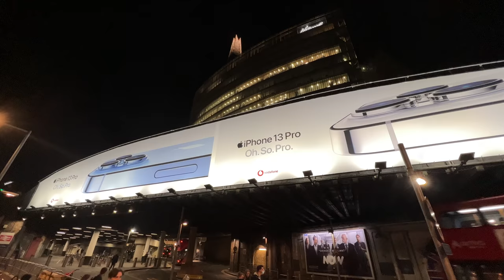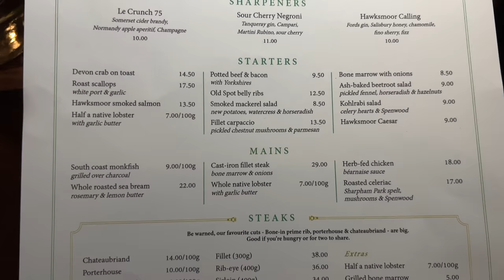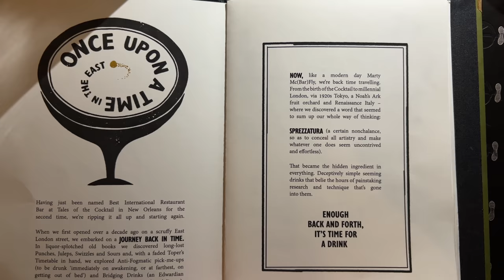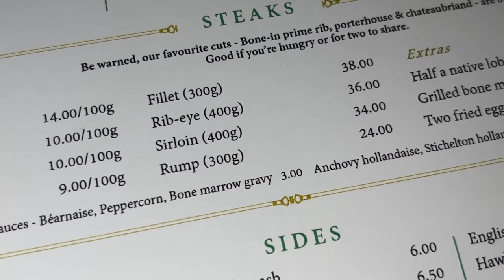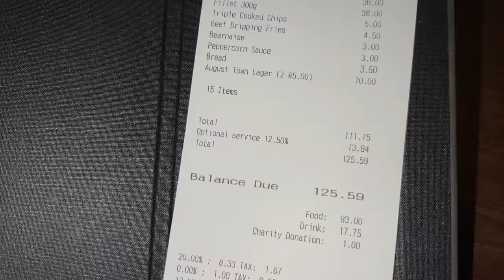Hawksmoor London's Top Steak Restaurant ASTRONOMICAL Prices ABYSMAL Service!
Hawksmoor Steak Restaurant in London is seen as the best steak restaurant experience in the UK. However that wasn't the case for us when we went to Visit Hawksmoor in Borough London as the Service we received was abysmal, not to mention all the hidden prices. The Cost of the final bill was astronomical. Here's our review of The Hawksmoor Steak Restaurant.